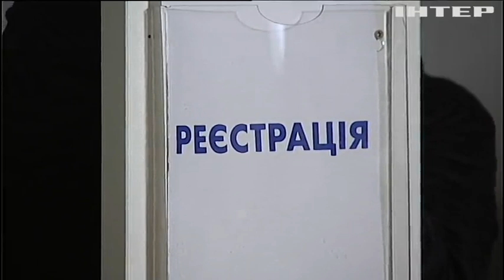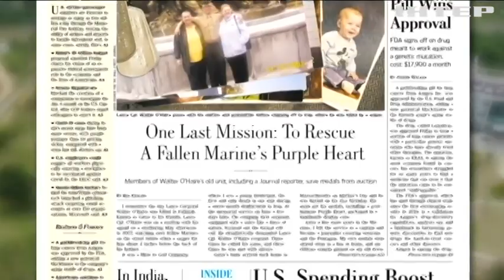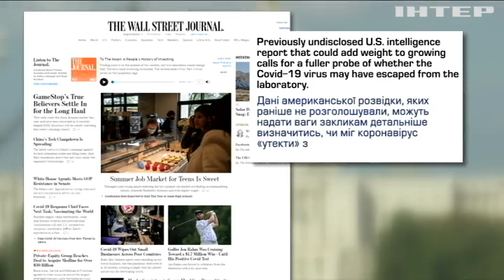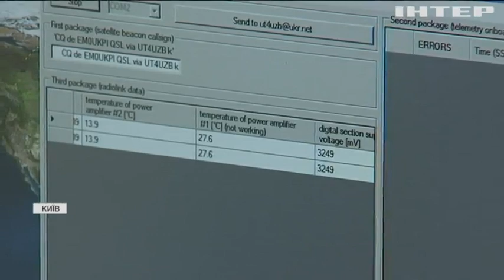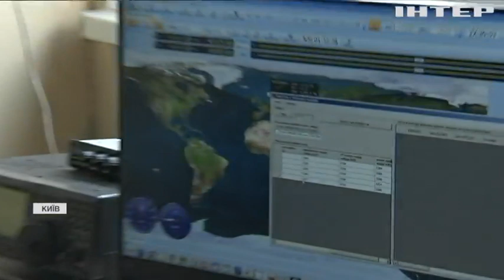Новости 7:00, выпуск за 7 июня 2021 года